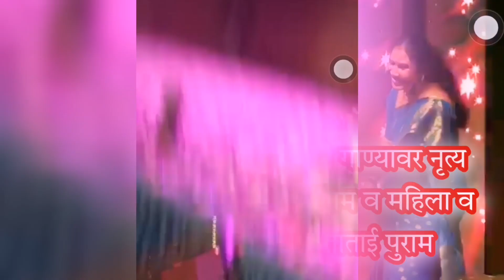गोंडी गाण्यावर नृत्य करतांना माजी आमदार संजय पुराम व महिला व बालकल्याण सभापती सविताताई पुराम#viral